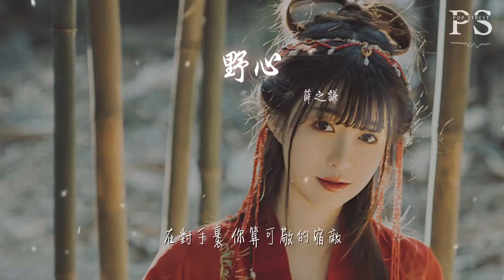薛之謙 - 野心『也不確定 自己代表了光明』【動態歌詞Lyrics】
野心

00:00  作詞 : 薛之謙
00:01  作曲 : 薛之謙
00:16 歡迎你誤入這片狼藉的森林
00:23 規則是爲了片淨土而去拼命
00:30 用純白的紗 遮住扭捏的野心
00:36 看 過了河 有美麗的繁星
00:44 已交出我勇敢的皮肉作指引
00:51 求渾濁的泉水再賜我次生命
00:59 我們還算乾淨
01:06 至少都揮霍過良心
01:11 我望着你 不肯後退的眼睛
01:18 也不確定 自己代表了光明
01:25 在黑暗裏 我們不需要憐憫
01:33 在正義裏 有回答不了的問題
01:45 都想用迫切的心換片龍鱗
01:52 越衆矢之的越容易一舉成名
01:59 已看得見歸途爲何還要前進
02:05 再 切掉一點良心換一點野心
02:12 我望着你 走投無路的眼睛
02:19 也不確定 自己代表了光明
02:26 在黑暗裏 都不需要憐憫
02:33 在正義裏 有回答不了的問題
02:48 我懷疑你 熙熙攘攘的正義
02:55 卻放過你 不再還手的身體
03:02 在原則裏 我必須勝過你
03:09 在對手裏 你算可敬的宿敵
03:26 編曲：宋濤
03:27 製作人：宋濤
03:28 吉他：宋睿/宋濤
03:29 貝斯：韓陽
03:30 鼓：李彥超
03:31 和音：薛之謙/宋濤
03:31 樂器錄音：王辰@ShiCong Fatnunu Studio
03:32 錄音助理：孫煒祁@ShiCong Fatnunu Studio
03:32 人聲錄音：汝文博@SBMS Beijing Studio
03:33 混音：李軍
03:34 母帶：全相彥